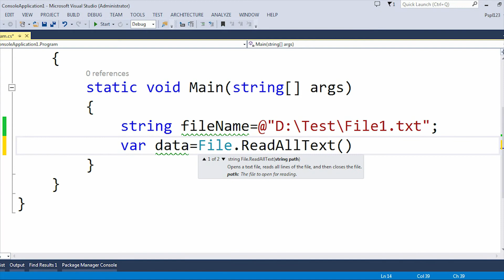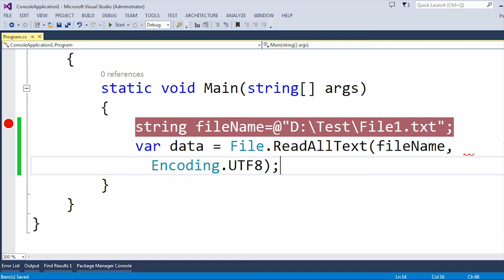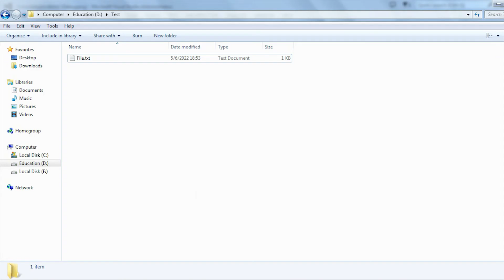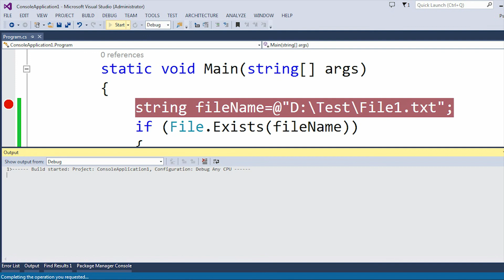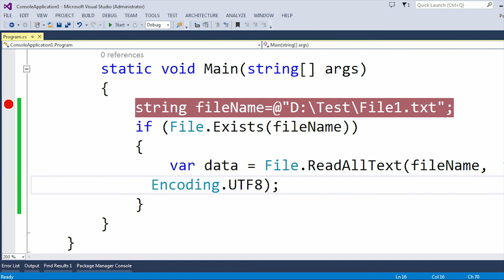The Most Common Exception Message in C# | FileNotFoundException in C#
FileNotFoundException in C#